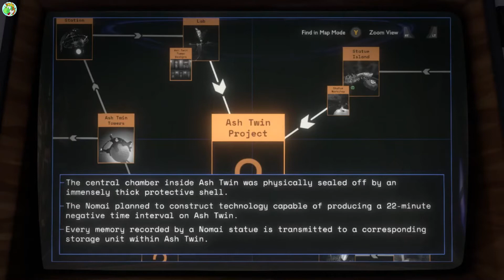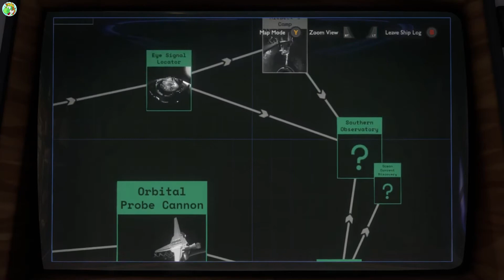Statue Workshop | Outer Wilds [Re:Edited] - Part 11